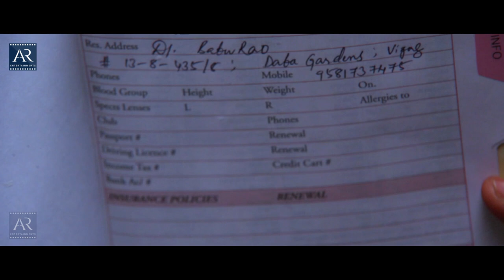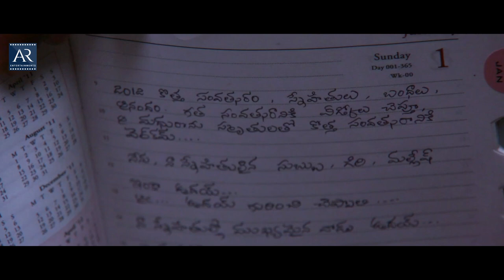Ladai Telugu Full Movie | Nikshith, Chammak Chandra, Dhanraj, Megha Burman | AR Entertainments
Watch Ladaai Telugu Full Movie on AR Entertainments. Starring Chammak Chandra, Dhanraj, Megha Burman, Venni, Geeta, Nikshith among Others.

Producer: Yakub Pasha
Director: Nikshith